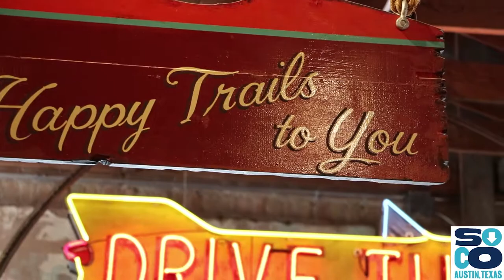Heritage Boot: on SoCo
Jerry, the Irish Cowboy, designs and crafts his boots out of a third generation factory in Mexico. Wearable styles inspired from 30s-60s, this South Congress boot shop is one of a kind.